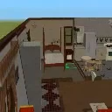Sims 2,Building House Under 20,000(Part2)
Well im just furninshing it now!